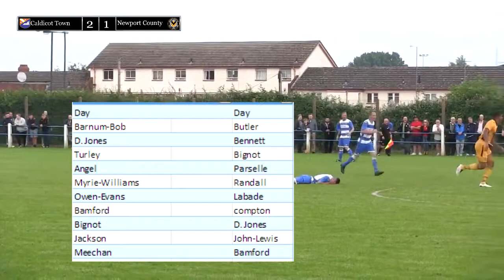Caldicot Town Vs Newport County (Pretemporada)